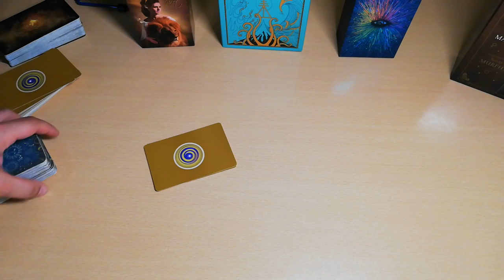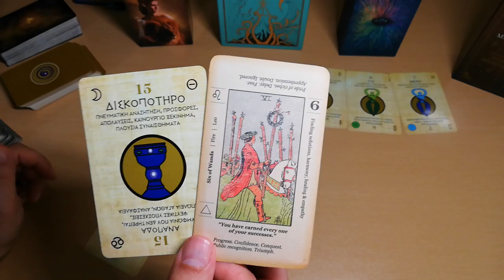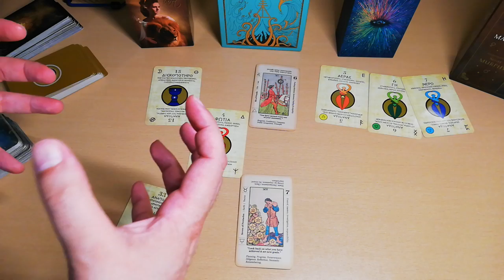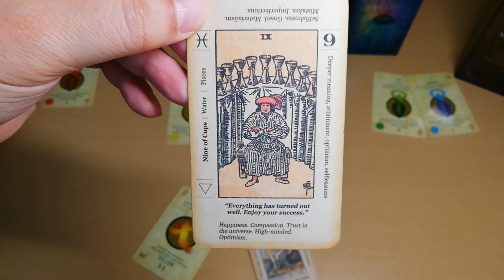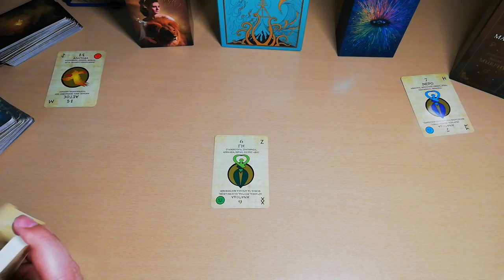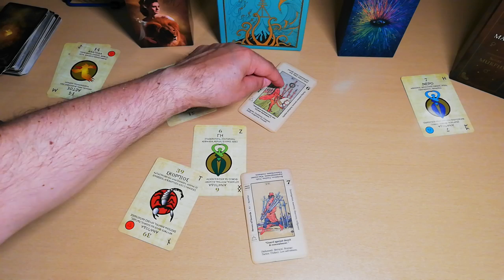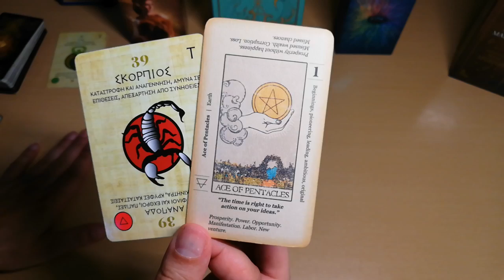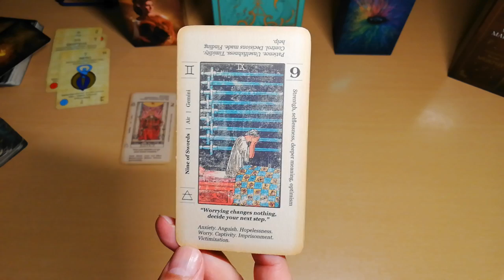🔎Μπαίνω στο ΔΙΚΟ ΣΟΥ μυαλό -Διαβάζω τα πάντα-ΤΗΝ ΨΥΧΗ & τισ σκέψεις 😮|ΑΚΑΣ ΤΑΡΩ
😵‍💫ΜΠΑΙΝΩ ΣΤΟ ΜΥΑΛΟ ΣΟΥ/ΚΑΙ ΔΙΑΒΑΖΩ ΤΙΣ ΣΚΕΨΕΙΣ ΚΑΙ ΤΑ ΣΥΝΑΙΣΘΗΜΑΤΑ  ΓΕΝΙΚΟ PICK A CARD
Mpainw mesa sto myalo soy.
"Μπαίνω στο μυαλό σου, στην ψυχή σου" είναι ένας τίτλος που εξερευνά αυτά τα δύο στοιχεία με βάθος και ευαισθησία. Σε αυτό το βίντεο, κάνουμε μια βαθιά κατάδυση στην ανθρώπινη ψυχολογία, ερευνώντας τις πολυπλοκότητες του ανθρώπινου μυαλού και την ισχύ της ανθρώπινης ψυχής. Σκοπός μας είναι να εμβαθύνουμε στην κατανόηση του εσωτερικού κόσμου κάθε ατόμου, για να διαπιστώσουμε πως μπορούμε να βελτιώσουμε τη ζωή μας και να κατανοήσουμε καλύτερα τους ανθρώπους γύρω μας. Ακολουθήστε μας σε αυτό το εκπληκτικό ταξίδι!
ΜΠΑΙΝΩ ΣΤΟ ΜΥΑΛΟ ΣΟΥ/ ΚΑΙ ΒΛΕΠΩ ΤΙ ΣΚΕΦΤΕΣΑΙ
Mpainw mesa sto myalo soy.Neo
🔎Μπαίνω στο μυαλό σου ΤΗΝ ΨΥΧΗ σου- & ΒΡΙΣΚΩ τα πάντα 😮|ΑΚΑΣ ΤΑΡΩ ΠΡΟΒΛΕΨΕΙΣ

Στο κανάλι μου θα ανακαλύψετε:

🔮 Διάφορα tarot decks για να καλύψουμε διαφορετικά θέματα και προτιμήσεις
🌟 Εβδομαδιαίες και μηνιαίες προβλέψεις για κάθε ζώδιο
💌 Προσωπικές αναλύσεις και συμβουλές με βάση τις κάρτες ταρώ

Επίσης, μην ξεχάσετε να επισκεφτείτε την ιστοσελίδα μας για δωρεάν υπηρεσίες ταρώ και περισσότερες πληροφορίες:

Μαζί, θα ανακαλύψουμε τα μυστικά των καρτών ταρώ και θα εξερευνήσουμε τις προβλέψεις που μπορούν να μας δώσουν.